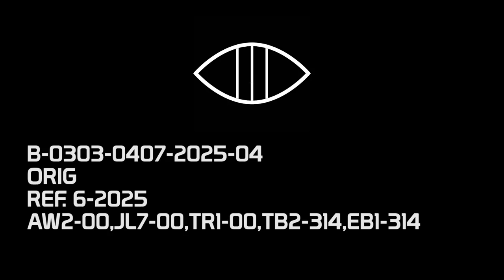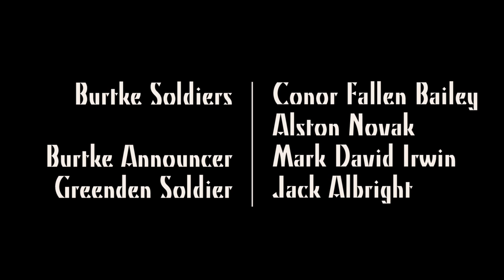Post-Apocalyptic Web Series: END TIMES | Ep. 3.13 | "Until the End"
With no more videos left in the 6-2025 file, the Archivist takes control and finds the past much closer than she expected.

EPISODE 3.2:
EPISODE 3.3:
EPISODE 3.4:
EPISODE 3.5:
EPISODE 3.6:
EPISODE 3.7:
EPISODE 3.8:
EPISODE 3.9:
EPISODE 3.10:
EPISODE 3.11:
EPISODE 3.12:
EPISODE 3.13:

Starring:

Kim Miner
Abby Burlingame
Cameron Riggins
Kevin Wyatt-Stone
Katrina Santos
Ryan Kearns